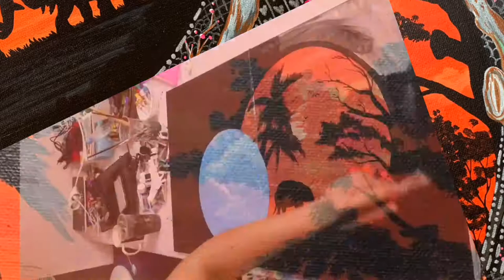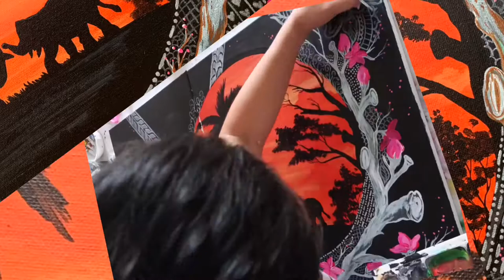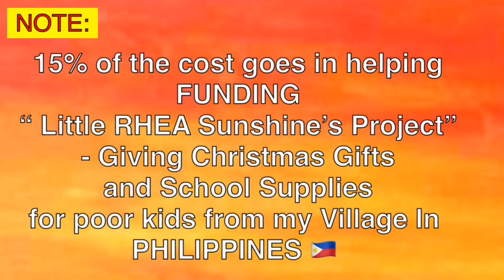‘The Other Day’ | 2in1 Original Acrylic Painting | Timelapse | Little RHEA SunShine ❤️The HIGGINSes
- ‘The Other Day’ | 2in1 Original Acrylic Painting | Timelapse | Little RHEA SunShine
❤️The HIGGINSes

- Painting for a Cause

Please visit FB page: Little RHEA SunShine
for more PAINTINGS, SIZES & PRICING

The “Little RHEA SunShine” Project😊

Hey Everyone welcome to Little Rhea SunShine😊

     I am Rhea Jean D. Higgins, I’m a Filipina and married to a British man called Tim/Timmy(Timothy J Higgins)
I started painting again last Christmas(2018) to send as Christmas gifts for my Family(In-Laws) in the UK.
I’ve already sold several paintings as well😊.
Only yesterday I thought about something which really excites me, something that’ll motivate me to paint more in the future!
I want every painting session, done and sold, to matter, so I’ve decided to keep 15% of each painting SOLD to FUND my “Little RHEA SunShine Project”

• EACH Painting Sold in:
JULY-DECEMBER
- 15% will be used to buy Christmas Presents
JANUARY-JUNE
- 15% will be used to buy BACK TO SCHOOL(School Supplies)

For poor children back in the Village where I was born and raised in the Philippines😘

NOTE:
All prices are in UK pounds,  but will accept the equivalent in most currencies (just message to discuss)"

*My paintings are mainly flowers and trees, often in a South East Asian style. All art work is my own, unique and for sale.
I will also be posting time-lapse videos of me painting in action.